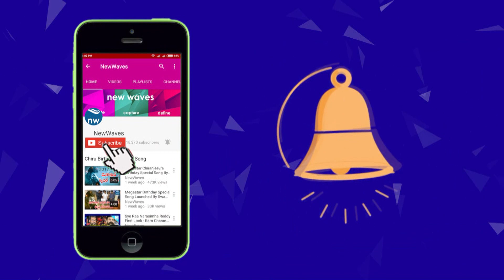వానాకాలం జరభద్రం | Prevention From Rainy Season Diseases | New Waves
వానాకాలం జరభద్రం...Prevention From Rainy Season Diseases...